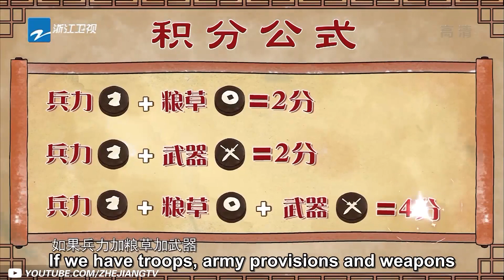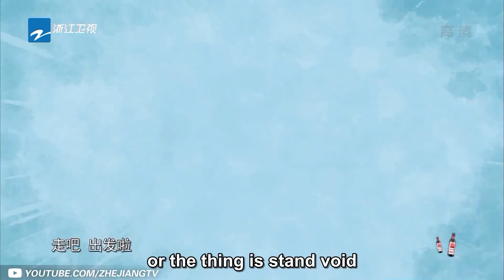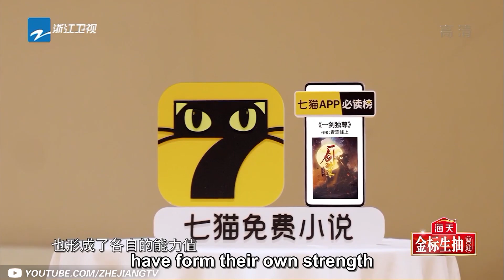[EP6精编版] 杨洋范丞丞“虎头虎脑”兄弟名场面！贾玲关晓彤化身智慧姐妹花勇闯三国！《青春环游记3》Youth Periplous Season3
同青春列车一起出发！和春游家族一起奔赴一场属于幸福、治愈、快乐的旅行，去探寻祖国河山。

《青春环游记第三季》是浙江卫视推出的文化旅游探索类综艺，贾玲、杨洋、范丞丞、宋小宝、杨迪、汪苏泷组成“春游家族”。